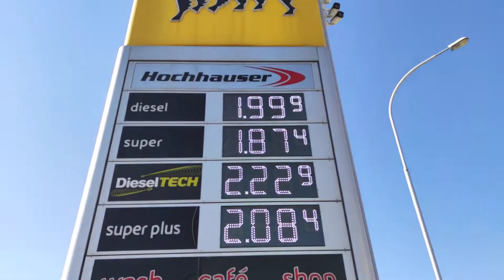Schnell noch günstig tanken! Wo kann man billig tanken? Benzin & Diesel Rekord Preis Spritpreise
Wo kann man billig tanken? Schnell noch günstig tanken!  Benzin & Diesel Rekord Preis Spritpreise schon bei über 2 Euro je Liter

3 Euro pro Liter sind schon heute am Sonntag möglich! Energie Krise in Europa und der Welt 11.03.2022
BENZIN und DIESEL Rekord Preis real – ein Ende des Anstiegs ist nicht in Sicht!
An der Zapfsäule jagt ein Preisrekord den nächsten. Und auf einmal ist Diesel genauso teuer wie Benzin. Experten halten einen Preis von drei Euro je Liter für möglich. Kein Ende der Teuerung und Inflation